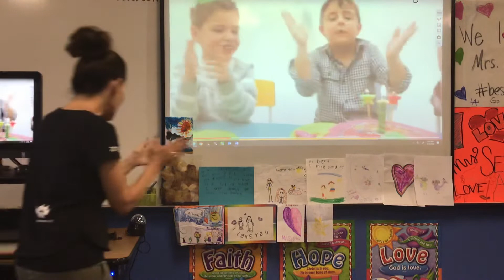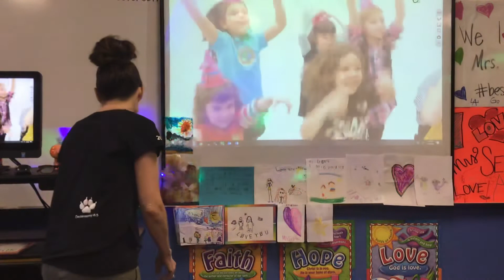May 14th-***Happy Birthday Benny!***